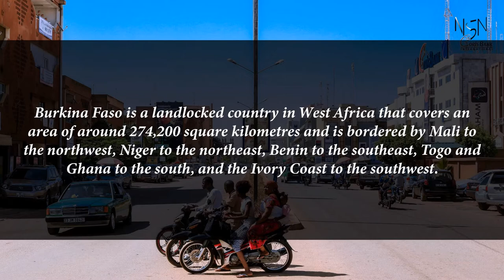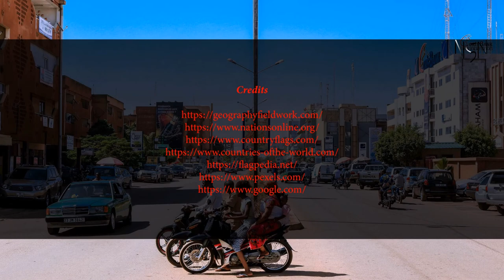Capital, flag, population and other details of Burkina Faso (#59 World’s Most Populous Country)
Burkina Faso is a landlocked country in West Africa that covers an area of around 274,200 square kilometres and is bordered by Mali to the northwest, Niger to the northeast, Benin to the southeast, Togo and Ghana to the south, and the Ivory Coast to the southwest.

Capital, region, flag, population and other details of Burkina Faso (#59 World’s Most Populous Country) with Audio Description

Burkina Faso

Capital: Ouagadougou
Region: West Africa
Population: 21510000
Burkina Faso, a former French colony, is a landlocked country in western Africa in the Sahel, south of Mali. The population is concentrated mainly in the south. The Mossi people are the largest ethnic group (more than 50%). The official language is French (official), but most people speak one of the many native African languages.

Source: Institut National de la Statistique